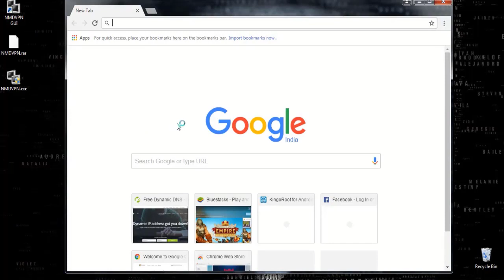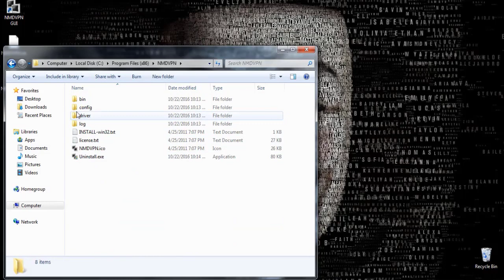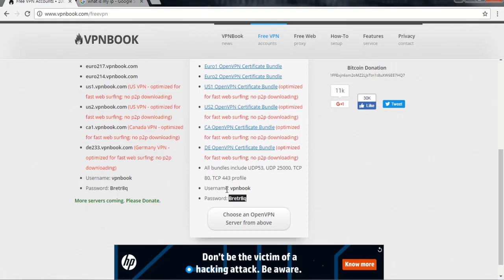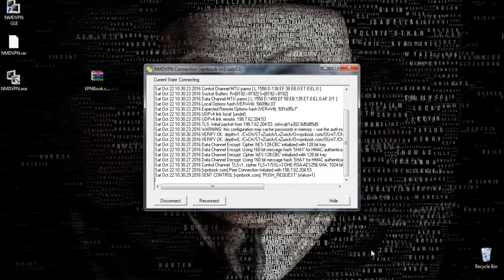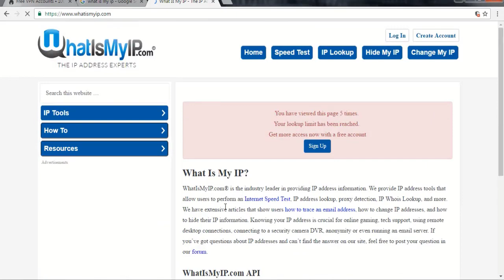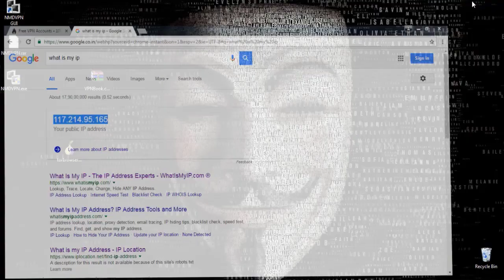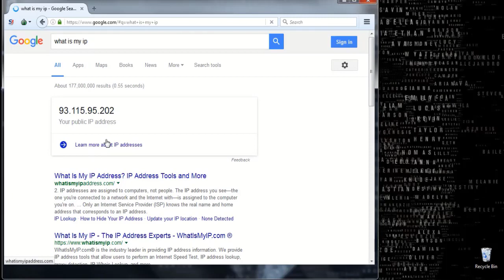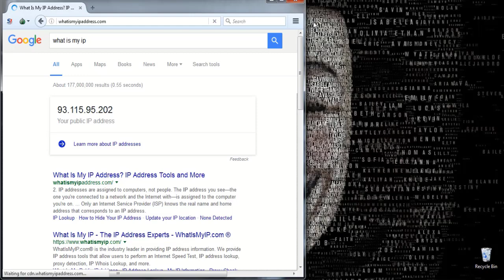3. how to hide your ip address practical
Masters_in_ethical-hacking
In this tutorial you will learn 3. how to hide your ip address practical class.

What we provide:
1. Premium Account for free. Ex- Netflix, Spotify, Amazon prime, grammerly, canva etc.
2. Premium course
3. Bin
4. Hacking Course
5. Make money method
6. Paid VPN and Hacking & Cracking Tools